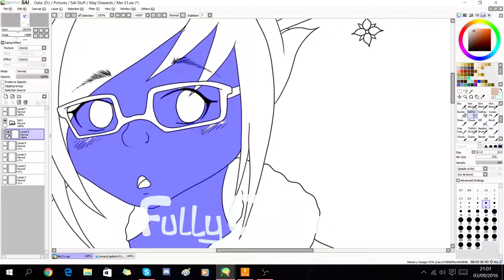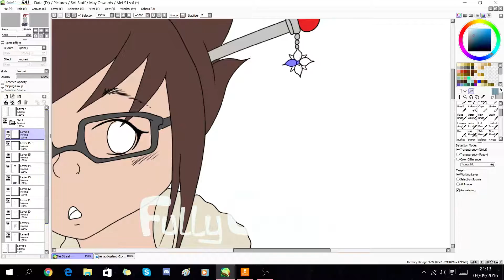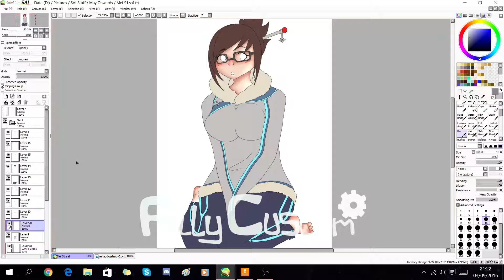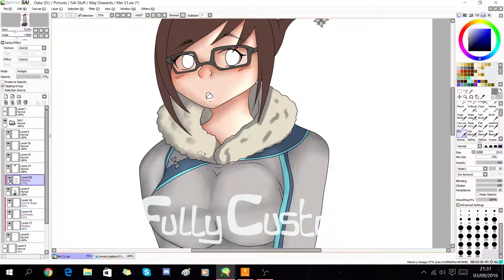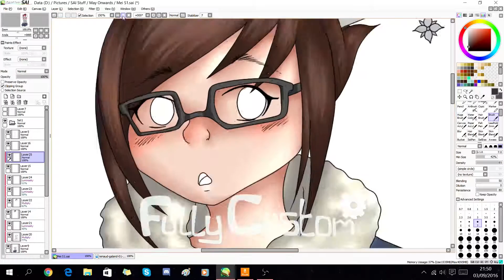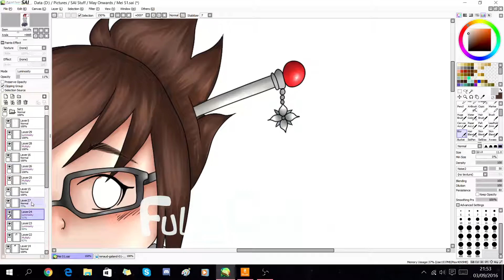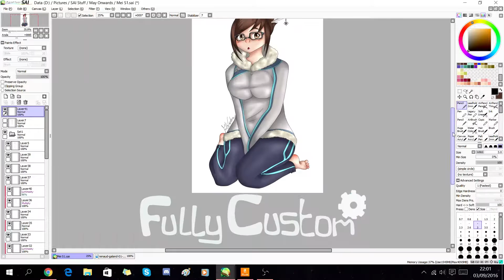Speedpaint #3 - Mei from Overwatch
Recreating some Overwatch characters to show them some love! Posting a part two to this video of Mei's... lets just say she's beach ready.
Information
✰Programs – OBS, PaintToolSai, Premier Pro
✰Brickwerk - Josh Kirsch; Media Right Porductions
Outro is – Different Heaven – OMG (Released by NCS)